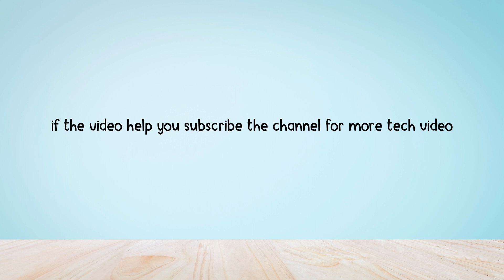How to Change Frame Rate in Ark night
In this video, you will learn how to Change the Frame Rate in Ark night, After watching this video you will be able to Change the Frame Rate in Ark night.